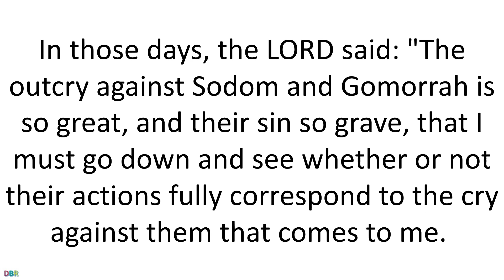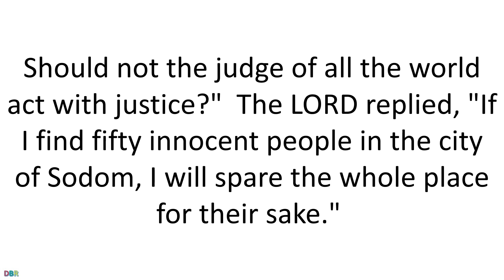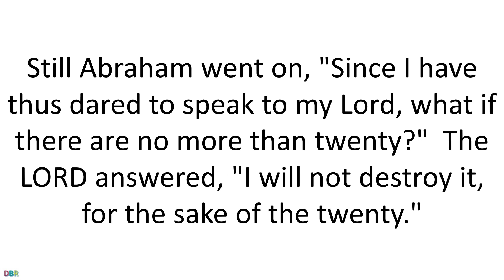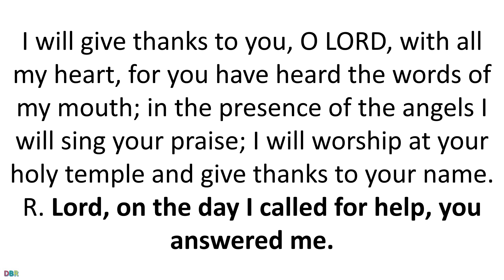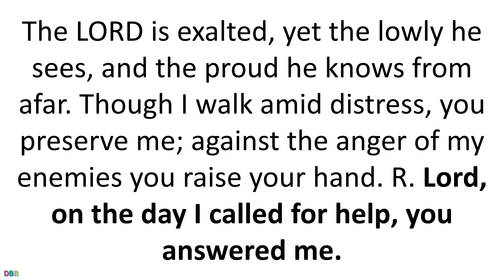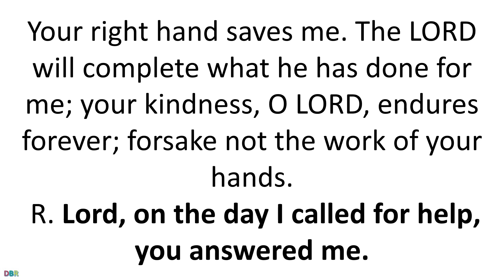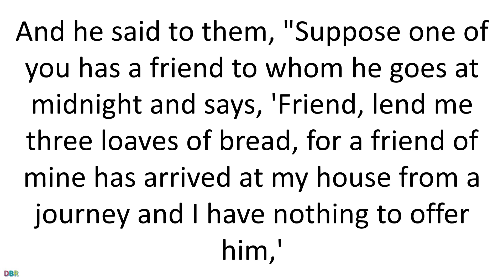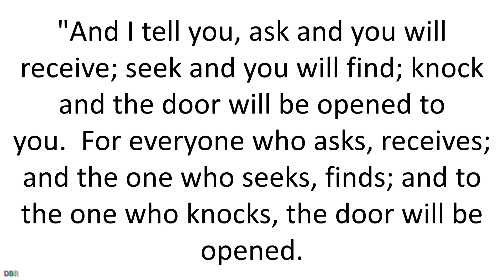28 July 2019 Catholic Mass Daily Bible Reading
28 July 2019 Catholic Mass Daily Bible Reading
July 28 2019
Seventeenth Sunday in Ordinary Time
Lectionary: 111
Reading 1GN 18:20-32
In those days, the LORD said: "The outcry against Sodom and Gomorrah is so great,
and their sin so grave,
that I must go down and see whether or not their actions
fully correspond to the cry against them that comes to me.
I mean to find out."

While Abraham's visitors walked on farther toward Sodom,
the LORD remained standing before Abraham.
Then Abraham drew nearer and said:
"Will you sweep away the innocent with the guilty?
Suppose there were fifty innocent people in the city;
would you wipe out the place, rather than spare it
for the sake of the fifty innocent people within it?
Far be it from you to do such a thing,
to make the innocent die with the guilty
so that the innocent and the guilty would be treated alike!
Should not the judge of all the world act with justice?"
The LORD replied,
"If I find fifty innocent people in the city of Sodom,
I will spare the whole place for their sake."
Abraham spoke up again:
"See how I am presuming to speak to my Lord,
though I am but dust and ashes!
What if there are five less than fifty innocent people?
Will you destroy the whole city because of those five?"
He answered, "I will not destroy it, if I find forty-five there."
But Abraham persisted, saying "What if only forty are found there?"
He replied, "I will forbear doing it for the sake of the forty."
Then Abraham said, "Let not my Lord grow impatient if I go on.
What if only thirty are found there?"
He replied, "I will forbear doing it if I can find but thirty there."
Still Abraham went on,
"Since I have thus dared to speak to my Lord,
what if there are no more than twenty?"
The LORD answered, "I will not destroy it, for the sake of the twenty."
But he still persisted:
"Please, let not my Lord grow angry if I speak up this last time.
What if there are at least ten there?"
He replied, "For the sake of those ten, I will not destroy it."
AlleluiaROM 8:15BC
R. Alleluia, alleluia.
You have received a Spirit of adoption,
through which we cry, Abba, Father.
R. Alleluia, alleluia.
GospelLK 11:1-13
Jesus was praying in a certain place, and when he had finished,
one of his disciples said to him,
"Lord, teach us to pray just as John taught his disciples."
He said to them, "When you pray, say:
Father, hallowed be your name,
your kingdom come.
Give us each day our daily bread
for we ourselves forgive everyone in debt to us,
and do not subject us to the final test."

And he said to them, "Suppose one of you has a friend
to whom he goes at midnight and says,
'Friend, lend me three loaves of bread,
for a friend of mine has arrived at my house from a journey
and I have nothing to offer him,'
and he says in reply from within,
'Do not bother me; the door has already been locked
and my children and I are already in bed.
I cannot get up to give you anything.'
if he does not get up to give the visitor the loaves
because of their friendship,
he will get up to give him whatever he needs
because of his persistence.

"And I tell you, ask and you will receive;
For everyone who asks, receives;
and the one who seeks, finds;
and to the one who knocks, the door will be opened.
What father among you would hand his son a snake
when he asks for a fish?
Or hand him a scorpion when he asks for an egg?
If you then, who are wicked,
know how to give good gifts to your children,
how much more will the Father in heaven
give the Holy Spirit to those who ask him?"